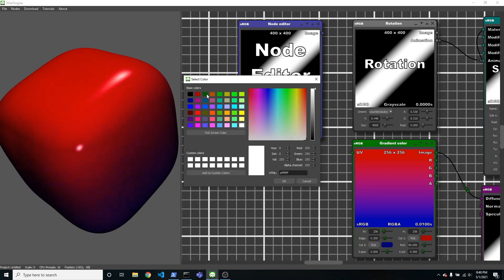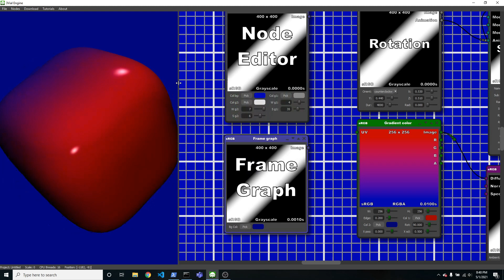3Vial Engine - Procedural User Interface